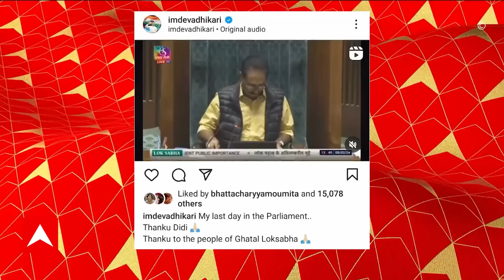Dev: সংসদে আজ আমার শেষ দিন, জল্পনা বাড়িয়ে পোস্ট দেবের | ABP Ananda LIVE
ABP Ananda LIVE: সংসদে আজ আমার শেষ দিন, জল্পনা বাড়িয়ে পোস্ট দেবের । 'ধন্যবাদ দিদি, ঘাটাল লোকসভায় সবাইকে ধন্যবাদ' । জল্পনা বাড়িয়ে পোস্ট ঘাটালের তৃণমূল সাংসদ দেবের । এটা কি বিশেষ ইঙ্গিত দেবের? এবার কি নতুন ইনিংস? । দেবের নতুন পোস্ট ঘিরে জল্পনা